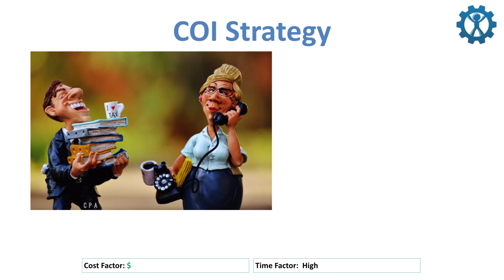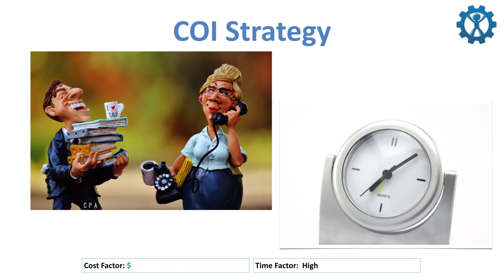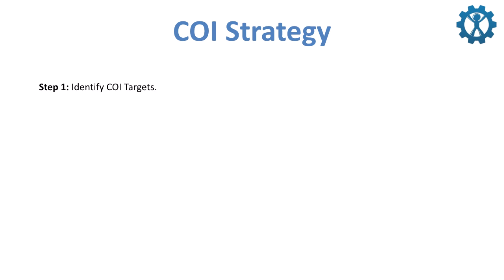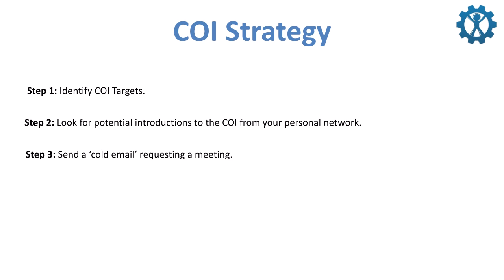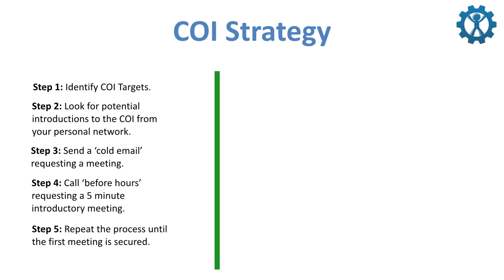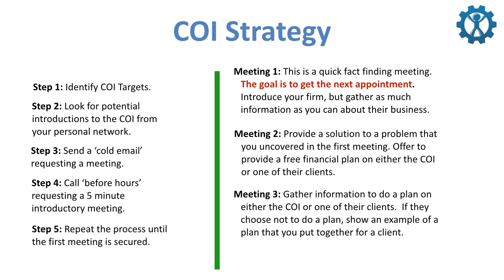COI Strategies For Financial Advisors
This is part of the Business Building Strategies for Financial Advisors Seminar.  COI Strategies For Financial Advisors.